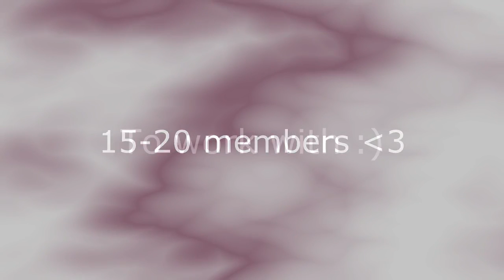MultiFamilyStudios FIRST AUDITIONS :D